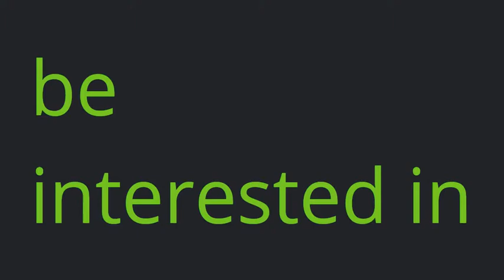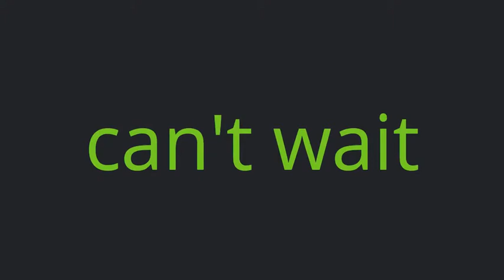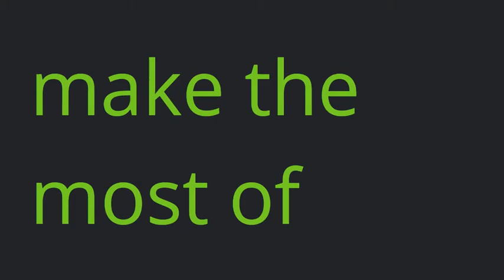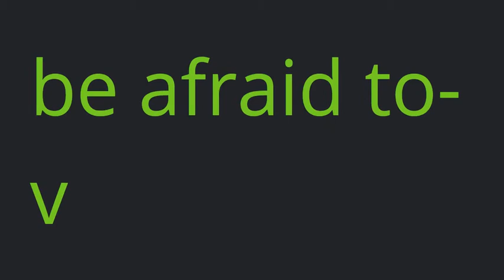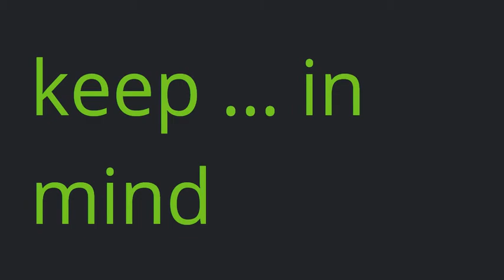천재(이재영)고1_1과_단어 (2015 개정)